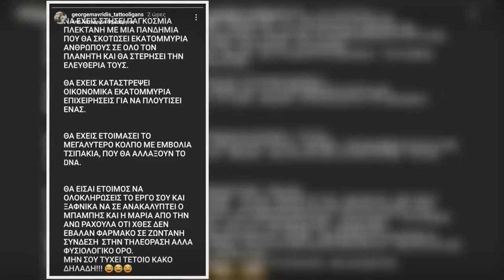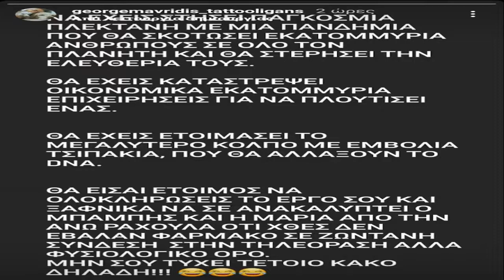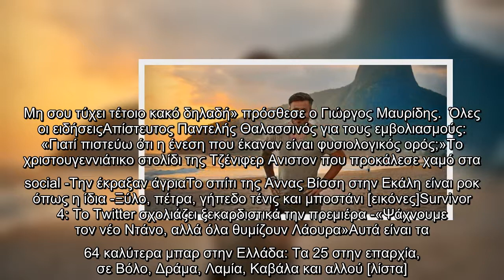Γιώργος Μαυρίδης για τους συνωμοσιολόγους: «Να ανακαλύπτει ο Μπάμπης από την Άνω Ραχούλα ότι δεν έβα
Γιώργος Μαυρίδης για τους συνωμοσιολόγους: «Να ανακαλύπτει ο Μπάμπης από την Άνω Ραχούλα ότι δεν έβαλαν εμβόλιο αλλά φυσιολογικό ορό»